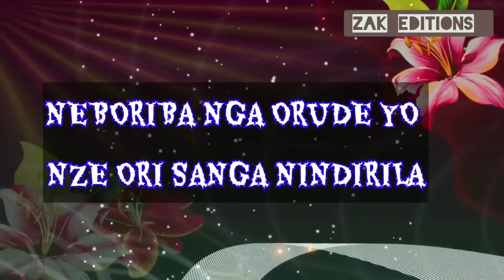PANADOL VIDEO LYRICS BY SCORPION SHABBA (ZAK EDITIONS)2020 NEW UGANDAN MUSIC